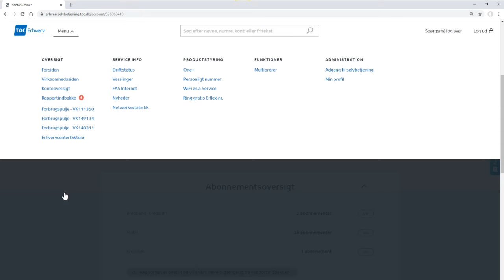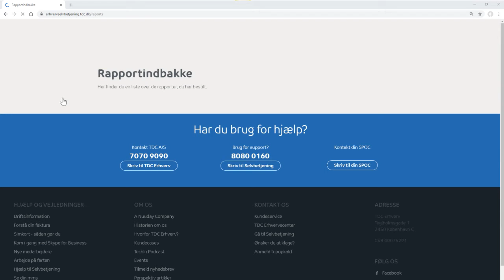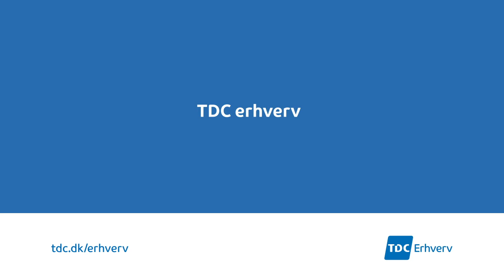Abonnementsoversigt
Se hvordan du får et overblik over jeres kontonumre.